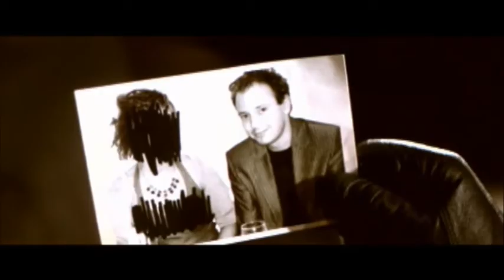Nicole Moerland, showreel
"Nicole Moerland" Nicole Moerland Rutger Hauer "Film factory" Vangelis Lex Smeetz "Monic Hendrickx" "Gierteke van lierop" "the blue horse" "four corners" showreel audition "Peter Yates" "Stella Adler" "John Lithgow" "Bob Hoskins" "Warner Brothers" "The Lonesome West" "Martin Mcdoghah" "13th street" "Aram van de rest" "Turan Furat" short film